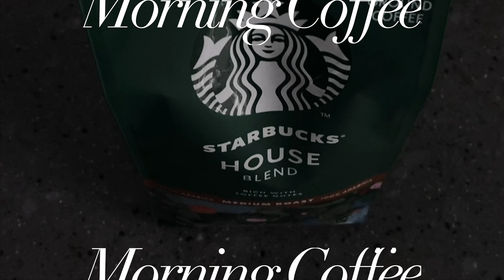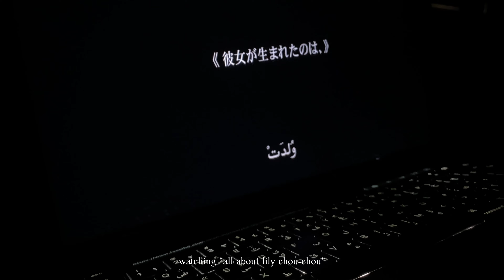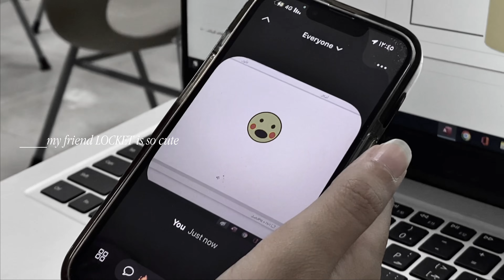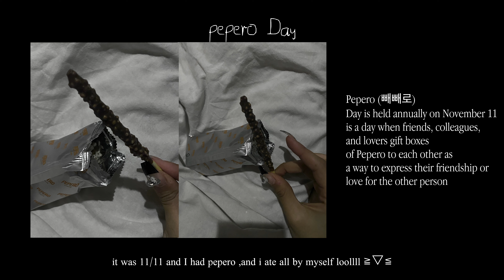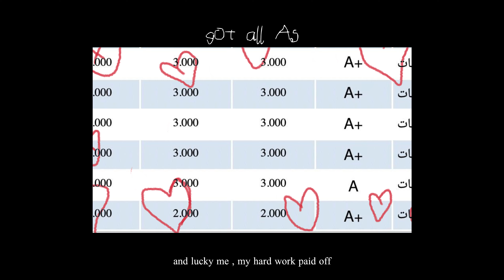November Memories, what’s in my bag ,uni life &finals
00:27-00:00 ✩Preview✩
00:27-01:57 9th Nov ✮
01:57-03:47 10th Nov ✮
03:47-04:15 11th/23rd Nov✮
04:15-05:07✧˖*°࿐ the end of Nov